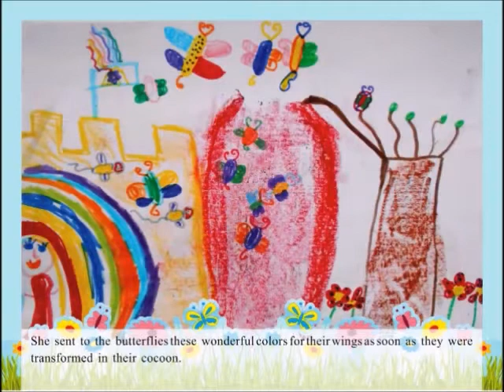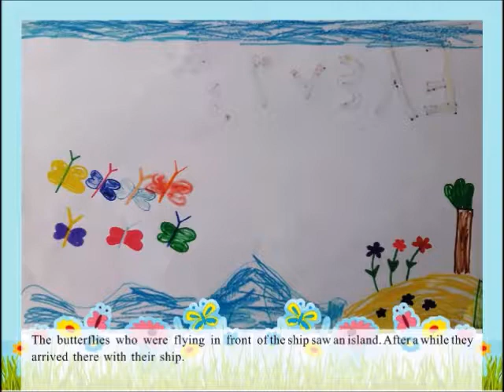The butterfly ship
A story created in common by all the pupils participating in the eTwinning project "Art... attack!!!".